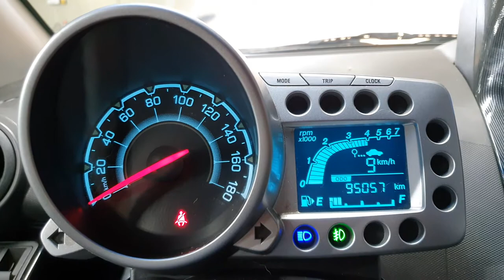2012 GM Daewoo (Chevrolet) Spark A/T/502692